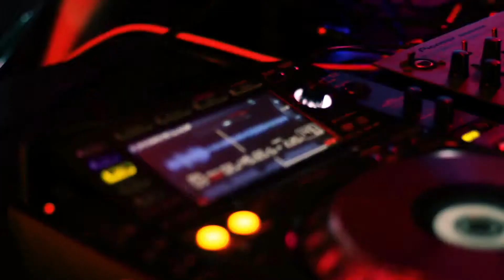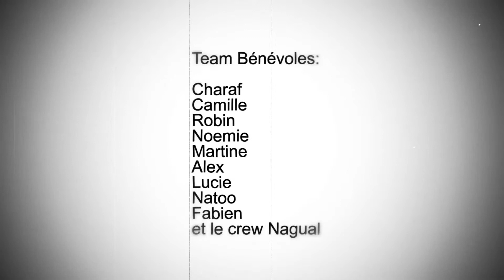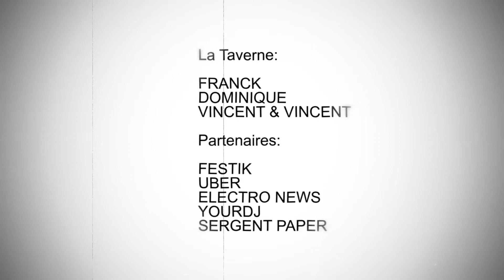RIDE THE SNAKE #2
Soirée organisé par Nagual project " RIDE THE SNAKE #2" à la taverne à Toulouse